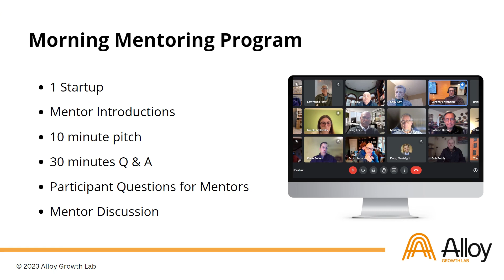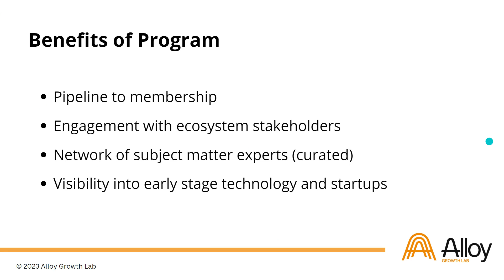Morning Mentoring Boost Your Startup's Success Rate! 😃